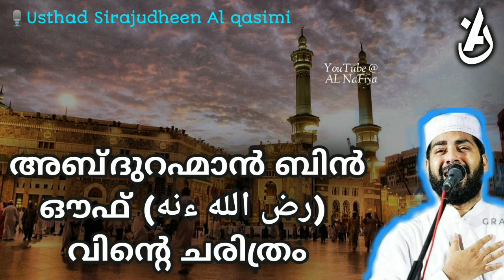അബ്ദുറഹ്മാൻ ബിൻ ഔഫ് (رض الله ءنه) വിന്റെ ചരിത്രം